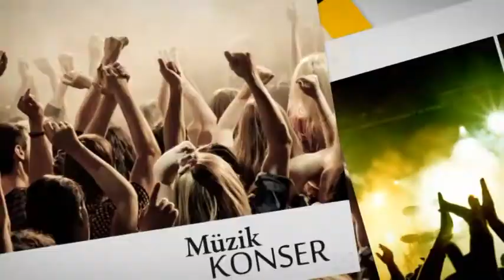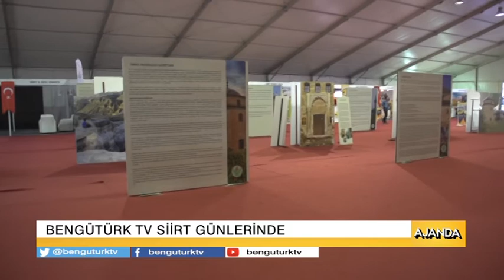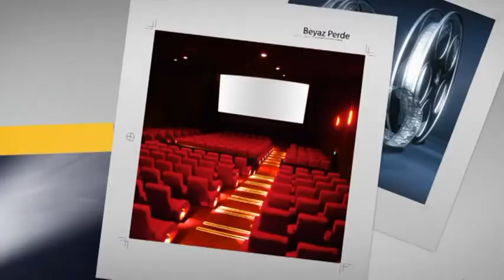Siirt günleri İstanbul Beylikdüzü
Siirt günleri İstanbul yenikapı 2017